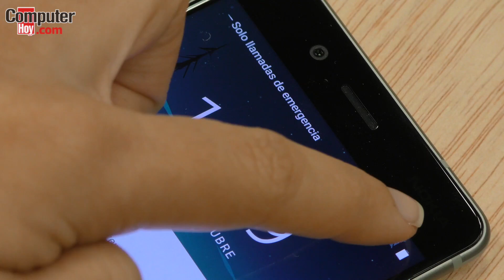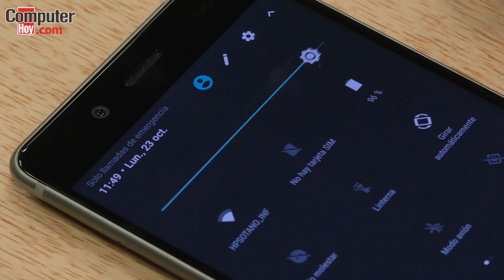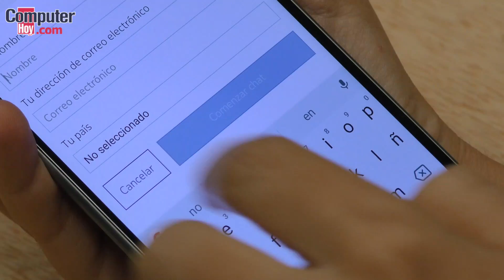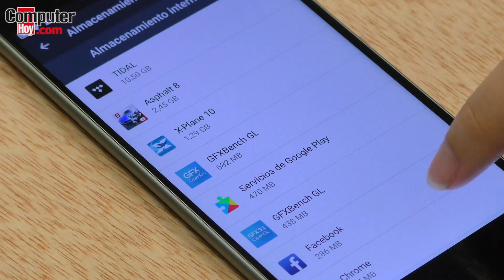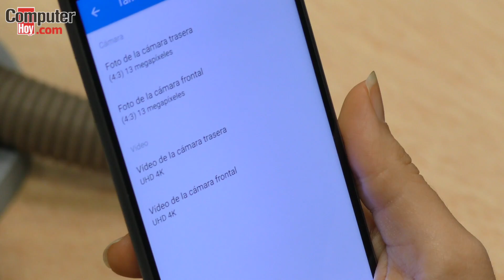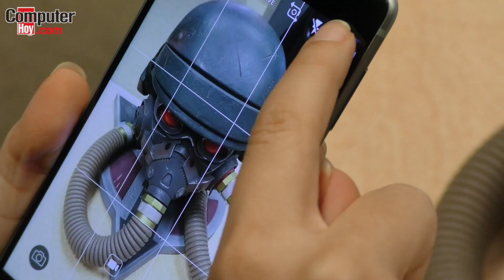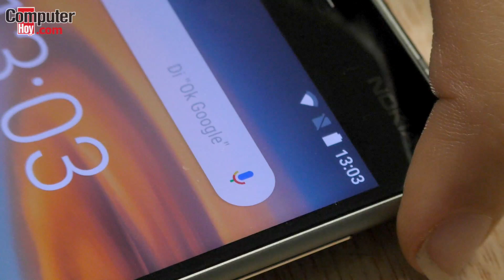Nokia 8: Análisis y características de un sorprendente alta gama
El mundo de la telefonía móvil sería imposible de entender sin Nokia, la centenaria e icónica compañía finlandesa que fue líder mundial a principios de este siglo, hasta tal punto de que cinco modelos de la empresa coronan la lista de los móviles más vendidos de toda la historia.

En esta ocasión toca detenernos en el análisis del Nokia 8. Pero antes de entrar en faena no podemos dejar de repasar la apsionante historia de una compañía que busca renacer de sus cenizas. Nokia fue una de las responsables de la universalización del teléfono móvil (ojo, no hablamos aún de smartphone) y, por consiguiente, de la democratización de un sistema de comunicación cómodo y disponible en cualquier parte, o mejor dicho, allá donde lo permitiera la cobertura.